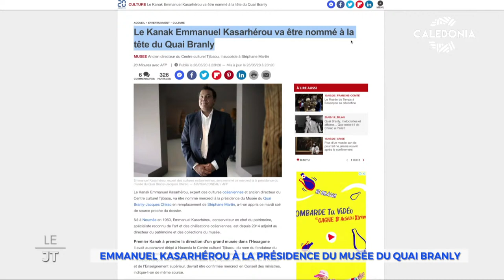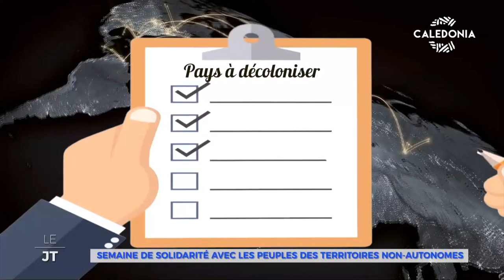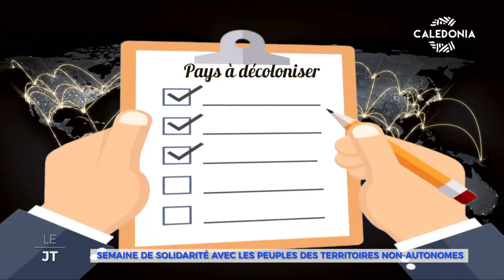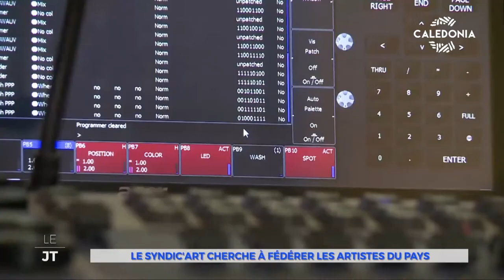JT DU 27-05-2020